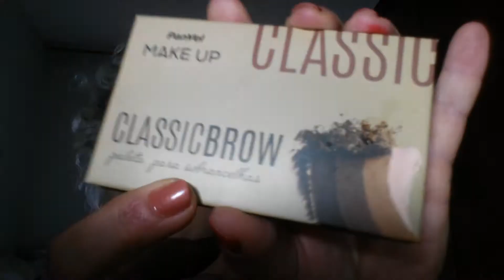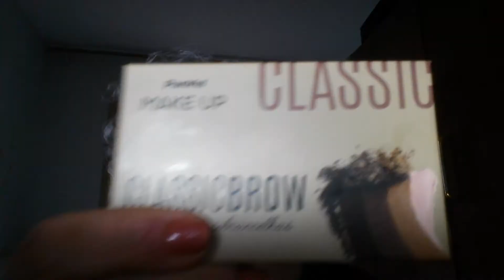Lançamento Panvel - Paleta para sobrancelhas MakeUp ClassicBrown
Gentem , lançamento Panvel e aqui conto tudo para vocês. Quem não estiver no Sul e quiser comprar, segue o link do e-commerce (que entrega em todo Brasil). Uma correção, a embalagem é de papelão e não de plástico como eu falei no vídeo, ok? Bjão!